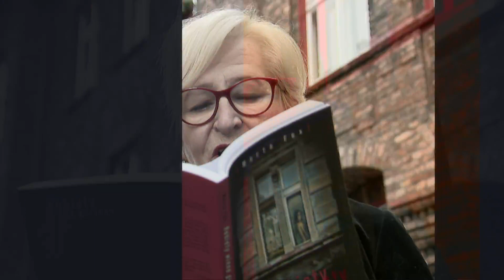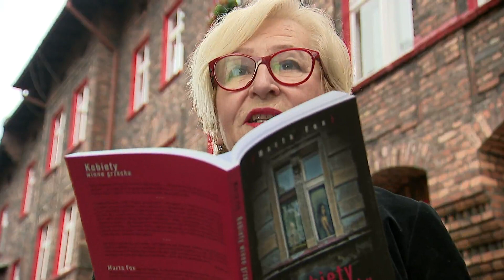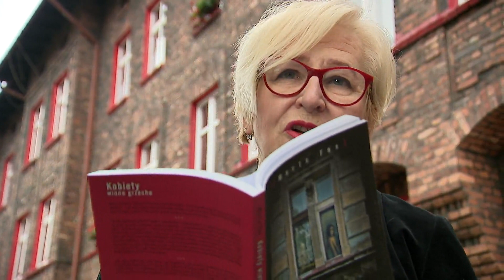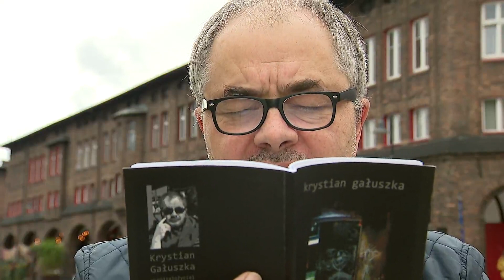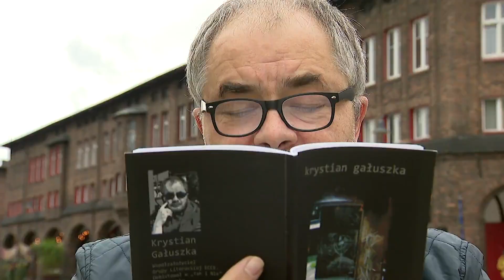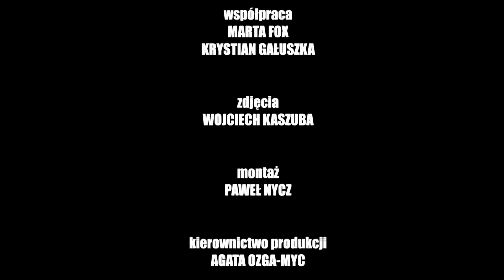Katowice i gwara śląska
W "Modzie na język polski" odwiedzamy Katowice, by z pomocą Hanysa - Poety Krystiana Gałuszki i Gorolki - Poetki Marty Fox porozmawiać o gwarze śląskiej. Odwiedźcie z nami Górny Śląsk :)